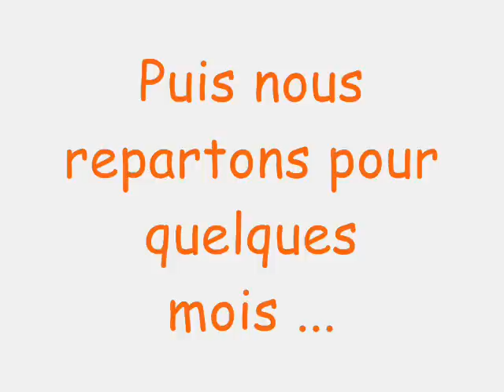tahiti shop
notre magasin tahiti aux Sables d'olonne en vendée